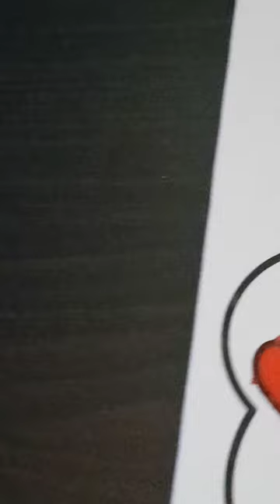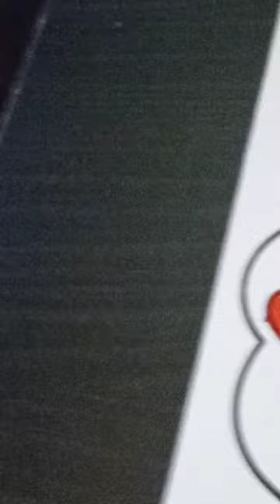painting with my mom